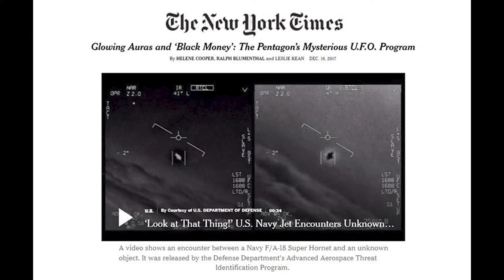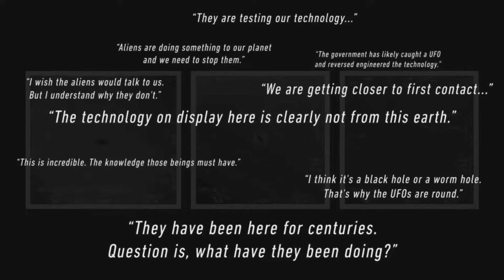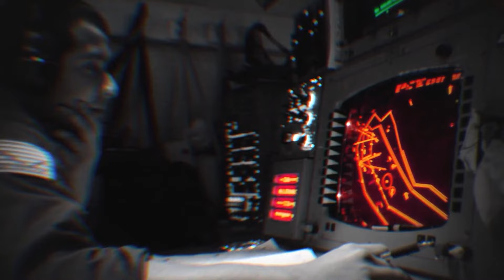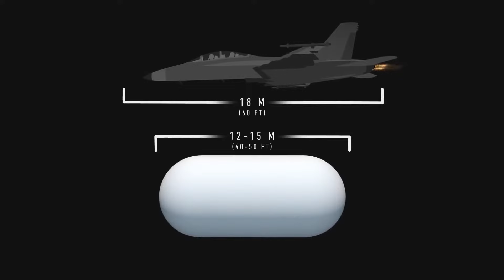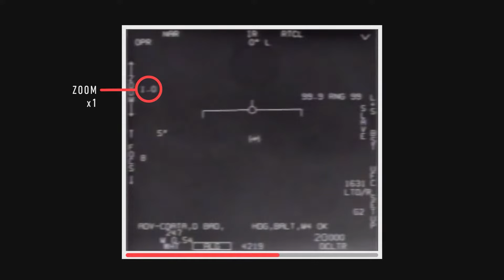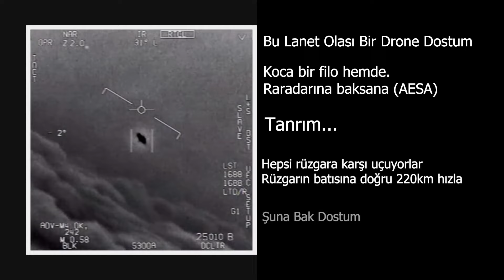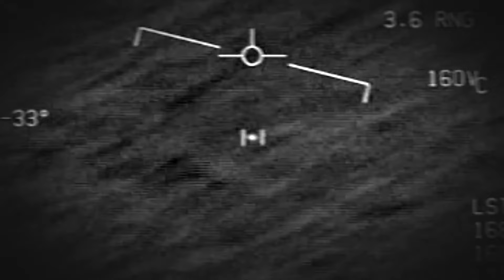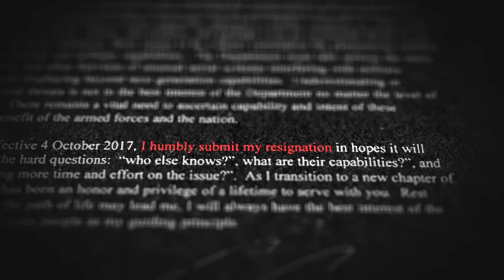Pentagon Ufo Belgeleri - USS. NİMİTZ & USS. ROOSEVELT OLAYI (Uzaylılar var mı)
. PENTAGON'UN RESMİ UFO GÖRÜNTÜLERİ - USS. NİMİTZ & USS. ROOSEVELT OLAYI, videomuzda amerikan donanmasının en gelişmiş silahları olan USS Nimizt ve USS Roosevelt uçak gemilerinin rutin tatbikatları sırasında yaşadıkları ve raporladıkları sıradışı ufo karşılaşmasını izliyoruz.

Bölümler
00:00  Giriş
02:06  USS. Nimizt Olayı
07:22  USS. Roosevelt Olayı
09:43  Kapanış

Music by Scott Buckley – released under CC-BY 4.0. Telif Hakkı ve Kullanım Uyarısı: Bu video ve içeriği, Gerçeği Bul Kanalı tarafından üretilmiş ve korunmaktadır. Videonun tamamı veya bir kısmı izinsiz olarak kopyalanamaz, çoğaltılamaz, dağıtılamaz, başka bir yerde yayınlanamaz veya herhangi bir yöntemle indirilemez. Bu içerik, Fikir ve Sanat Eserleri Kanunu (5846) kapsamında korunmaktadır.